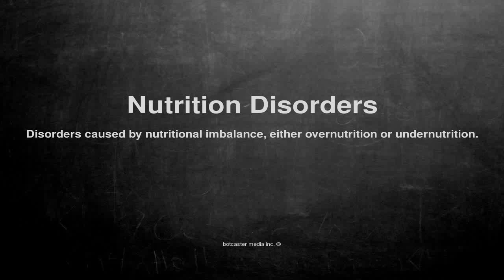Medical vocabulary: What does Nutrition Disorders mean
What does Nutrition Disorders mean in English?